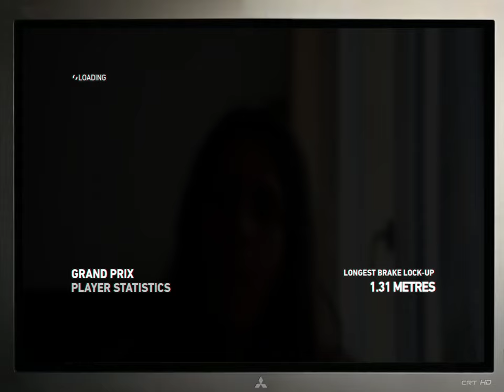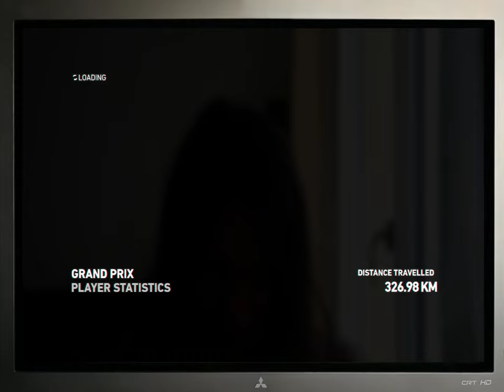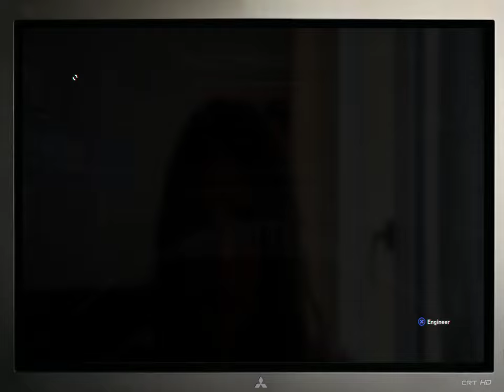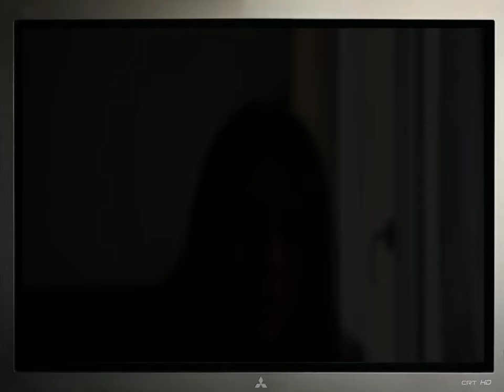F1 2014 R4 Chine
Le grand prix de Chine , Sauber en progression ou désillusion a venir ?